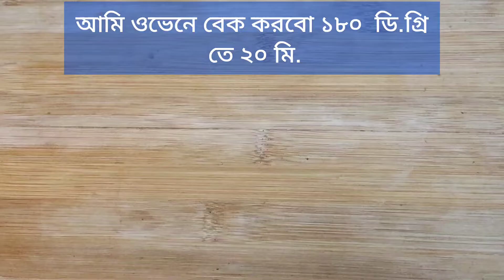চুলায় ও ওভেনে দুই ভাবে বেকারির মতো বিফ পিজ্জা রেসিপি || Beef Pizza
ঝটপট বিকেলের নাস্তা
সহজ রেসিপি
বিকেলের নাস্তা
কাঁচা আলুর নাস্তা
আলুর নাস্তা
ডিম আলুর নাস্তা
চিকেন ফ্রাই
chicken fry recipe
chicken fry
চিকেন ফ্রাই রেসিপি
নাস্তার সহজ রেসিপি
 ঝটপট বিকেলের নাস্তা
সুজির নাস্তা
ডিমের নাস্তা
সুজি দিয়ে নাস্তা
 সুজির বড়া
ডিম আর সুজি
ডিম দিয়ে রেসিপি
বাচ্চাদের নাস্তা রেসিপি
নাস্তার আইটেম
 Nasta recipe bangla
Sujir pitha
Sujir Dim Pitha
 Sujir Dimer Nasta
dimer nasta
 সুজির ডিম পিঠা
fried rice
fried rice recipe bangla
fried rice recipe
Dim Sujir Nasta
সুজির নাস্তার রেসিপি
 suji aloo snacks
 suji aloo nasta
suji alu nasta recipe
sujir recipe
rava nasta
 aloo nasta
crispy semolina cutlet
semolina recipe
sujir bora
nasta recipe
quick snacks in bengali
 suji nasta bangla recipe
aloo recipe bengali

সুজি দিয়ে নাস্তা রেসিপি
আলু দিয়ে সহজ নাস্তা রেসিপি
suji aloo snacks recipe
suji aloo cutlet
 aloo nasta
crispy semolina cutlet
suji aloo nasta
suji aloo nasta recipe in bengla
bengali recipe
আলু দিয়ে বিকালের নাস্তা রেসিপি
sujir bora
breakfast

ঝটপট বিকেলের নাস্তা
সহজ রেসিপি
বিকেলের নাস্তা
কাঁচা আলুর নাস্তা
আলুর নাস্তা
ডিম আলুর নাস্তা
চিকেন ফ্রাই
chicken fry recipe
chicken fry
চিকেন ফ্রাই রেসিপি
নাস্তার সহজ রেসিপি
 ঝটপট বিকেলের নাস্তা
সুজির নাস্তা
ডিমের নাস্তা
সুজি দিয়ে নাস্তা
 সুজির বড়া
ডিম আর সুজি
ডিম দিয়ে রেসিপি
বাচ্চাদের নাস্তা রেসিপি
নাস্তার আইটেম
 Nasta recipe bangla
Sujir pitha
Sujir Dim Pitha
 Sujir Dimer Nasta
dimer nasta
 সুজির ডিম পিঠা
fried rice
fried rice recipe
Dim Sujir Nasta
সুজির নাস্তার রেসিপি
 suji aloo snacks
 suji aloo nasta
sujir recipe
rava nasta
 aloo nasta
crispy semolina cutlet
semolina recipe
sujir bora
nasta recipe
aloo recipe bengali

suji aloo cutlet
 aloo nasta
crispy semolina cutlet
suji aloo nasta
bengali recipe
sujir bora
breakfast